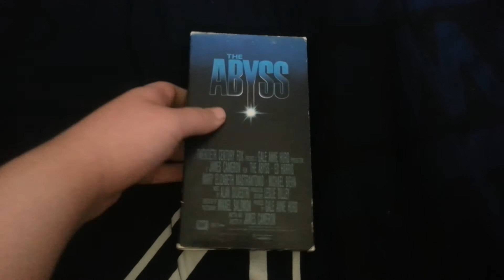The Abyss VHS Review